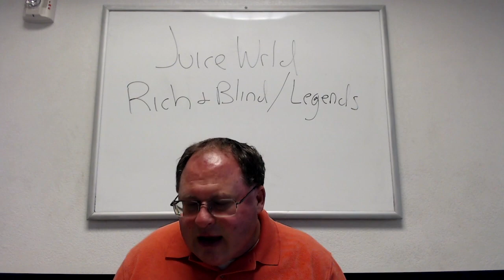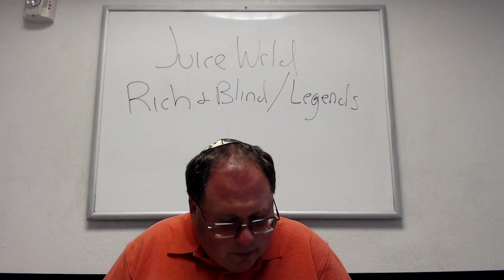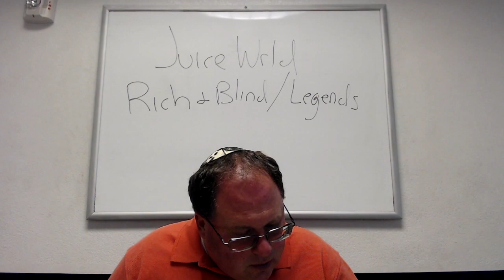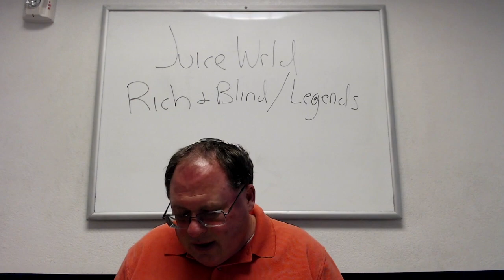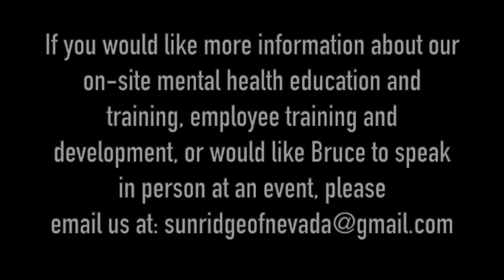THERAPIST BREAKS DOWN JUICE WRLD'S SONGS 'RICH AND BLIND'/'LEGENDS'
Licensed Clinical Social Worker Bruce Mufson breaks down Juice Wrld's songs 'Rich And Blind' and 'Legends'' from the Too Soon EP.

+ If you would like more information about our on-site mental health education and training, employee training and development, or would like Bruce to speak in person at an event, please email us at

Dash - XrQFb8sE6DgYLFXVrxSgD4pjXADjyY7fMm